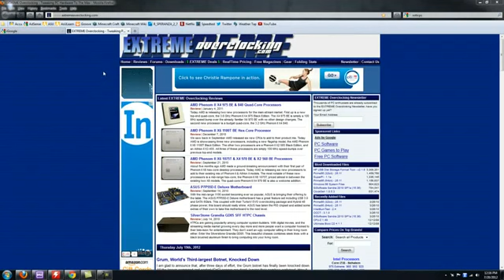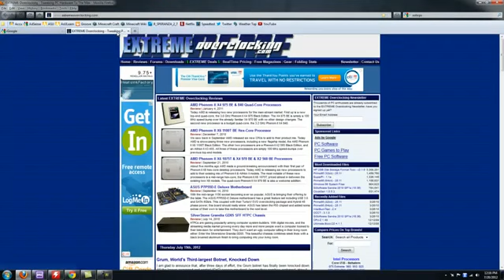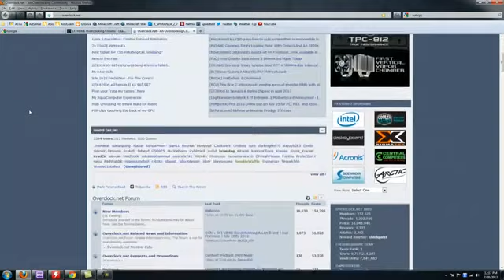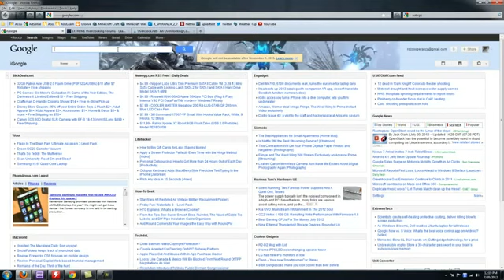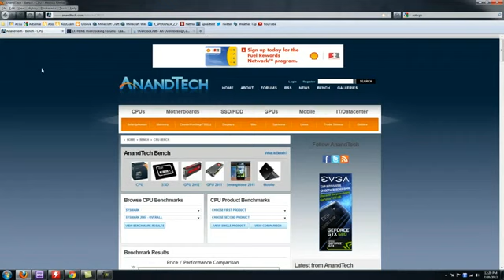Using Forums to Choose Computer Parts1103